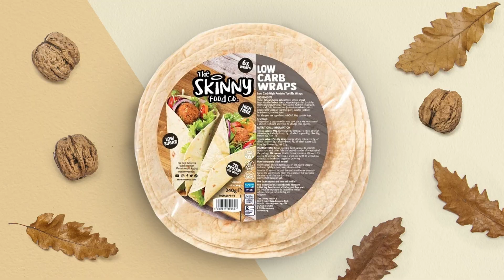"THE RESULT WAS INCREDIBLE!"- Johnny Nelson POST FIGHT Reaction To Chris Eubank Jr KO Liam Smith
Boxing Social's Louis Hart spoke to Johnny Nelson as Chris Eubank Jr put in an incredible performance to stop Liam Smith on Saturday night. Johnny talked about getting over the mental demons of suffering a stoppage loss, but described the mental resilience to get over the dealings and go out for the victory.

0:00 Intro
0:26 Immediate Reaction to Chris Eubank Jr KO Liam Smith
2:00 Chris Eubank Jr overcoming the mental hurdles
3:17 Future for Chris Eubank Jr?
3:48 Ending